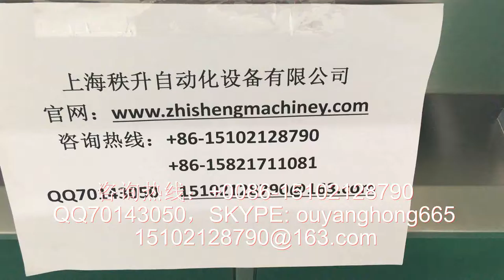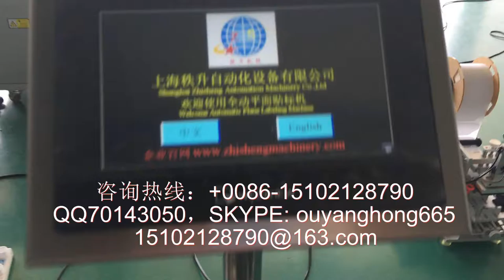manufacturer of packaging machinery labeling machine video packing machine price